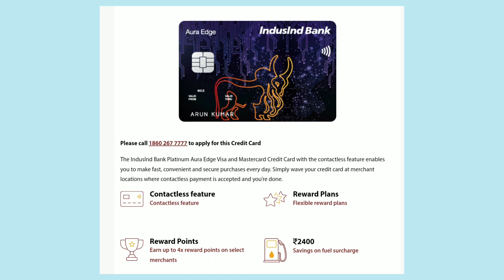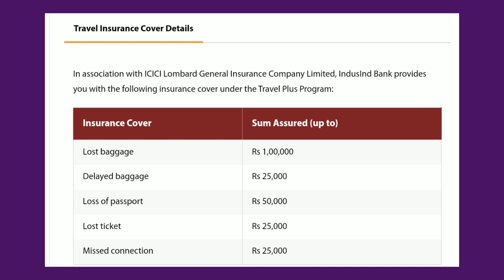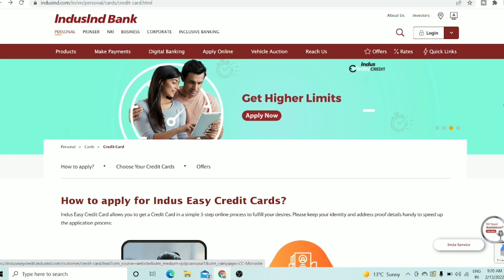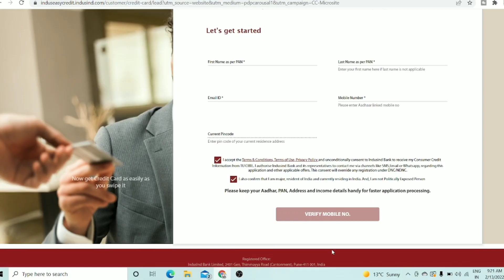Indusind Aura Edge Credit Card Benefits - Full Review in Hindi | Indusind bank Credit card Apply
how to apply indusind bank credit card | indusind bank lifetime free credit card

Video Topic Cover :
how to apply indusind bank credit card

Krishna Ram
From - Punjab ( India )